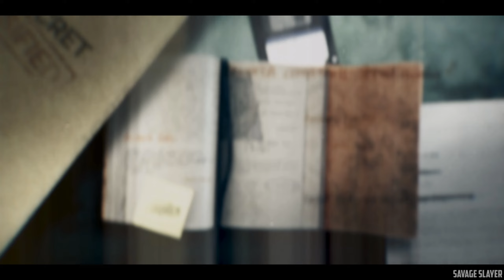Attack Saddam Hussein's Palace , Iraq 1991 (The Cradle) Call of Duty Black Ops 6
The Attack on Saddam's Palace , Iraq 1991｜The Cradle｜Call of Duty Black Ops 6
COD: Black Ops 6 - Battle at Saddam's Palace (The Cradle)
Storming Saddam Hussein's Palace - Call of Duty Black Ops 6

I am constantly improving my videos so my audience can get the best walkthroughs & scenes to help them whenever they get stuck in a game, if you have any suggestions for me, let me know in the comments. Thanks ^_^

Set in 1991, Black Ops 6's single-player story follows rogue operatives Troy Marshall and Frank Woods as they assemble a team of agents to hunt down Pantheon, a paramilitary group that intends to enact a false flag attack on the United States in order to discredit and replace the Deputy Director of the CIA.